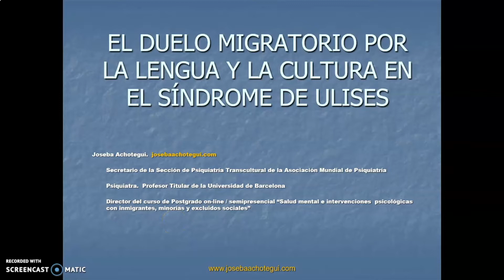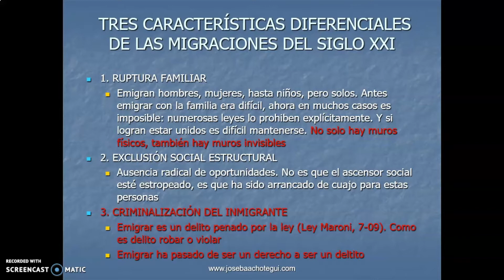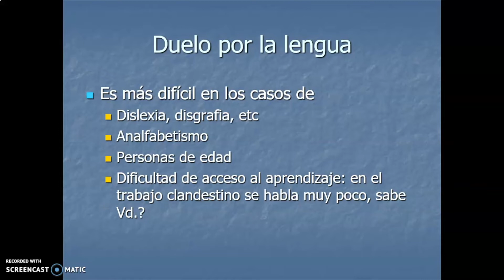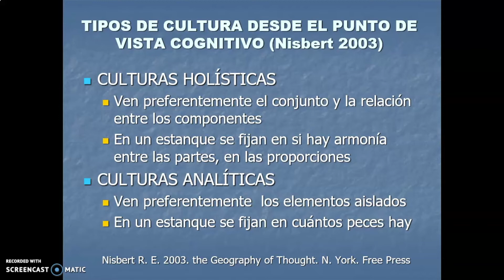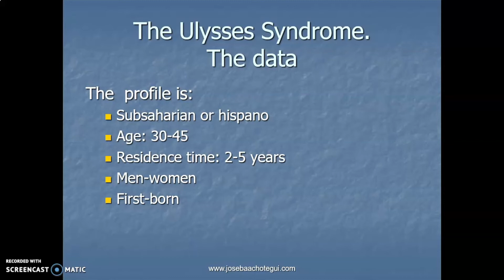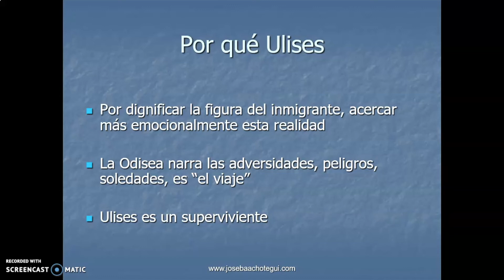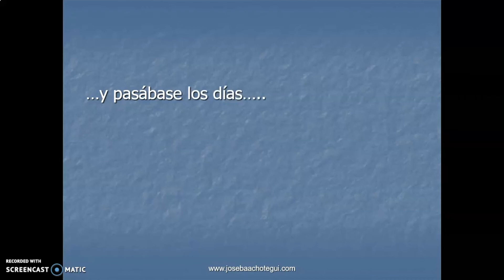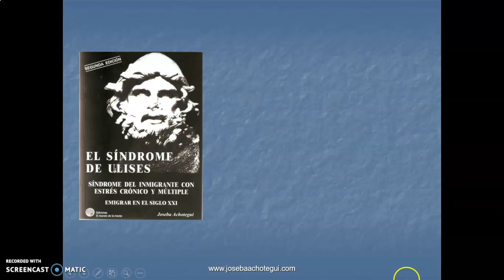7º Congreso Internacional en TISP · J. Achotegui. El duelo migratorio y el síndrome de Ulises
Conferencia plenaria

Joseba Achotegui da la conferencia con el título El duelo migratorio por la lengua y la cultura en el síndrome de Ulises en el 7º Congreso Internacional en TISP de le UAH.